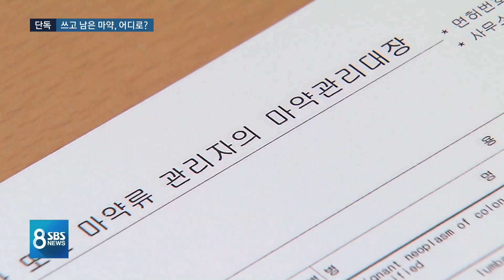[단독] 사라진 마약 어디로 갔나…군 뒤늦게 감사 착수 / SBS / 끝까지판다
방금 보신 페치딘이라는 약물은 통증 완화 효과가 있는 진통제지만 중독성이 매우 강해서 마약으로 분류됩니다. 쓰고 남은 약물이 어디로 갔을지 취재팀이 계속 추적해봤는데 취재가 시작되자 군 당국이 뒤늦게 긴급 감사에 들어갔습니다.